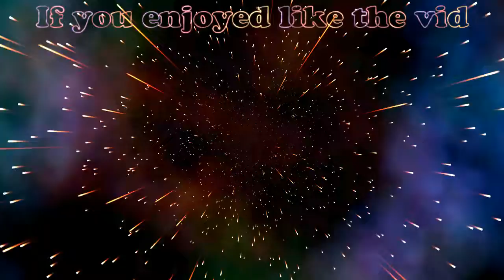she wants it🖤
SONG: She want it by 637godwin